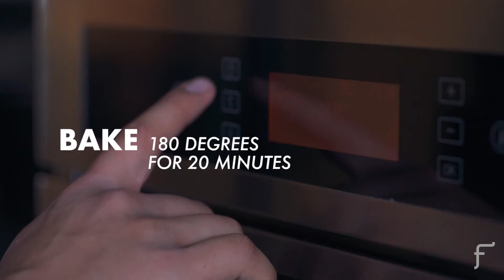MUNCHIES Easy Molten Cake by Chef Yuda Bustara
Suka dengan Chocolate Molten cake? Berikut adalah cara membuat molten cake coklat dari Chef Yuda Bustara yang gampang dibuat dengan bahan yang terbatas, seru, dan bisa dinikmati dengan teman dan keluarga. Check it out!